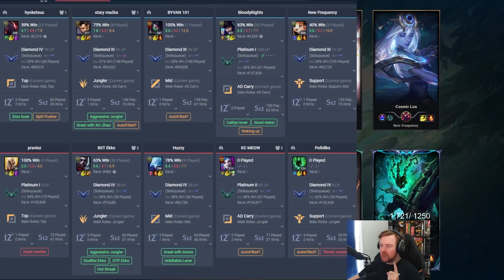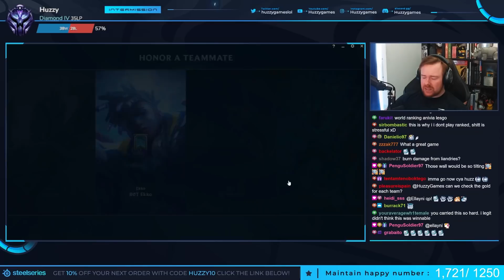YOU NEED TO WATCH THIS ANIVIA GAME! - Climb to Master | League of Legends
This game is a bit nuts and I encourage people to watch the whole match... We're on most likely my best champion... Anivia! Hopefully you guys enjoy! League of Legends Anivia Mid Gameplay.